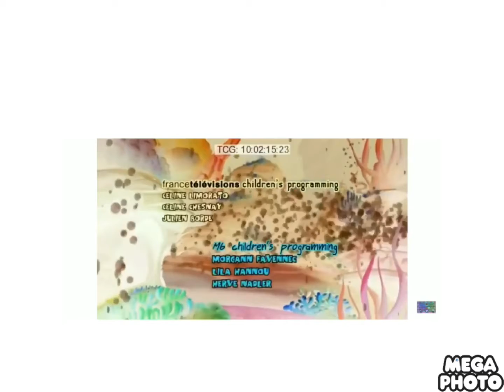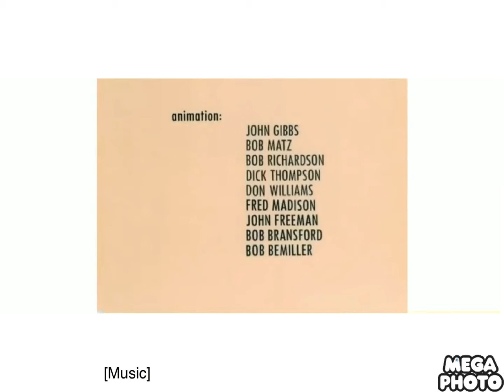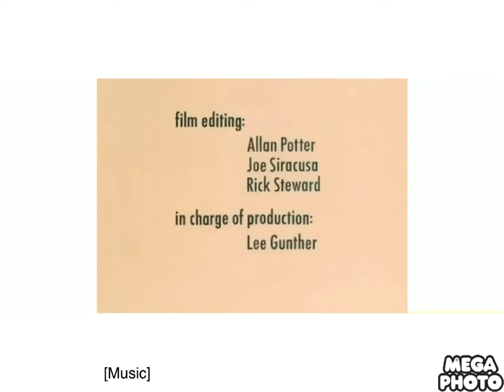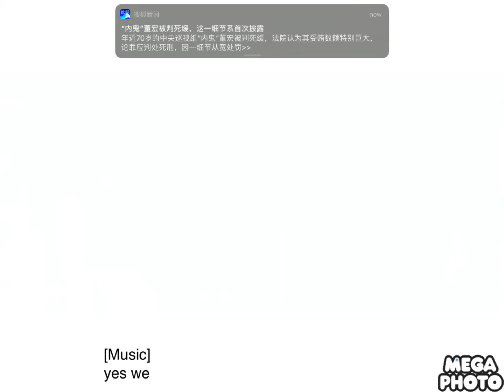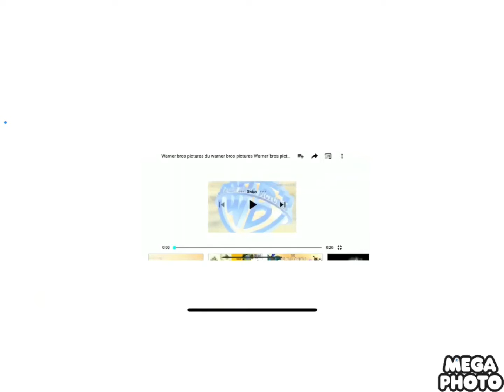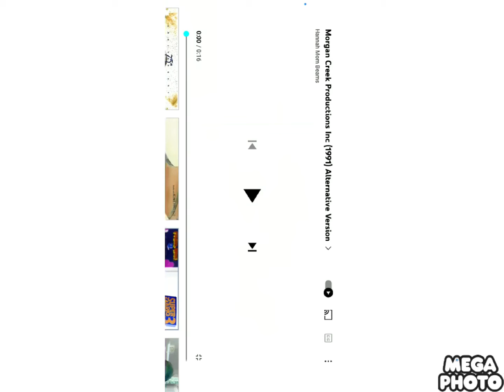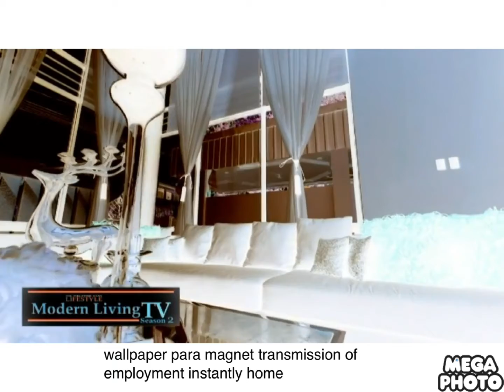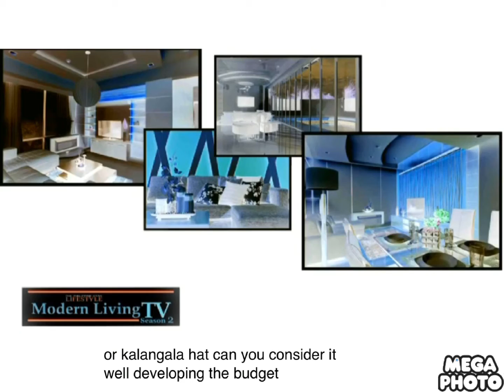January 28, 2022